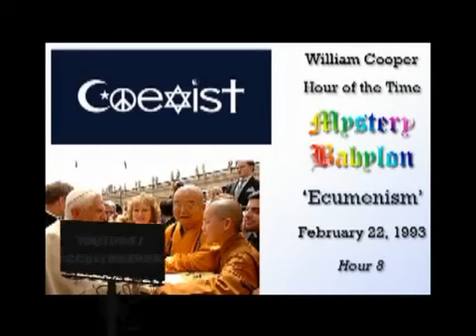How Freemasonry CoExists With The NonMembers